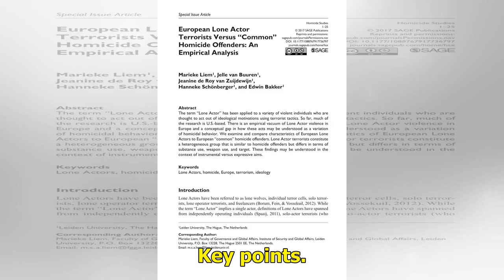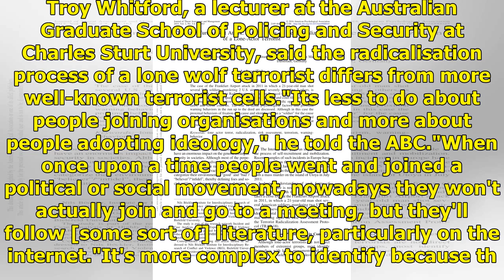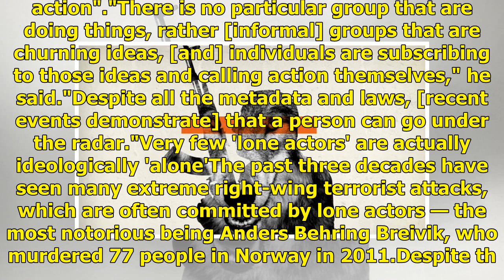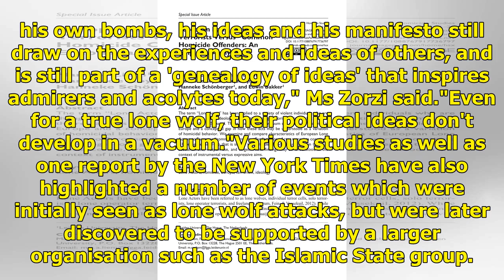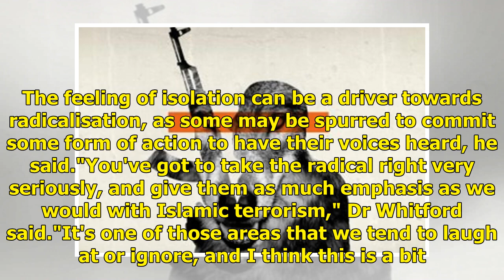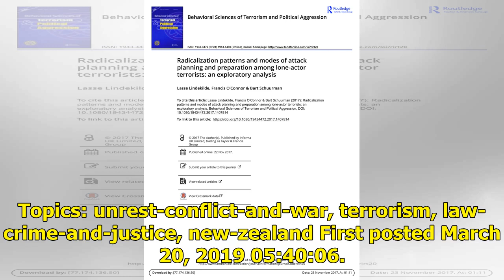Analysts warn of ideological echo chambers in 'lone wolf' terrorist attacks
Updated March 20, 2019 19:31:54 The Christchurch mass shooting which killed 50 people last Friday has been described by New Zealand police as a well-planned attack by a "lone wolf" terrorist. Key points. Lone wolf terrorists or actors are often a part of a larger ideology, according to analystsCases...